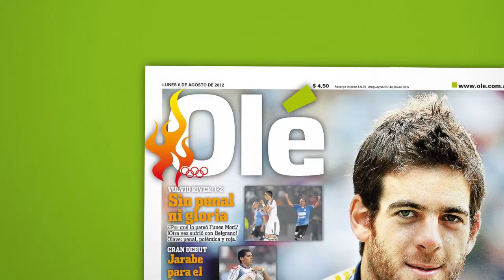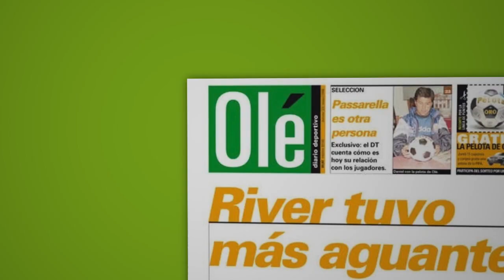Aymar y su gol como el de Maradona a los ingleses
Lucha cuenta cómo fue ese golazo a China al estilo Diego.